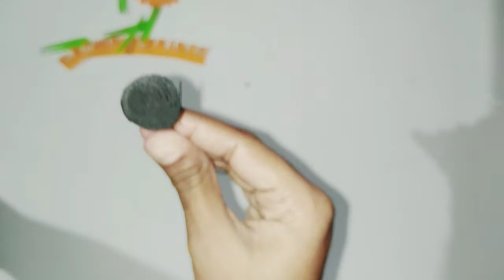Foam sheet gerbera flowers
Foamsheet flowers
How to make foamsheet flower gerbera
Foamsheet flower